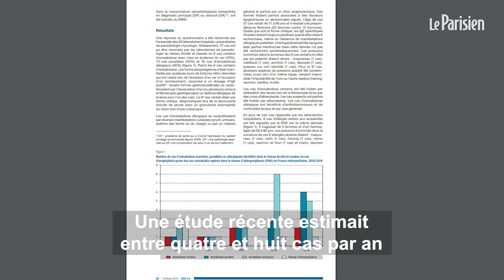Anisakis, le ver que l'on peut trouver dans le poisson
Le client d'un supermarché de Haute-Loire s'est plaint début février d'avoir trouvé l'un de ces parasites dans un filet de poisson. L'anisakis est pourtant présent dans les viscères de nombreux poissons sauvages avant qu'ils ne soient pêchés. Il est généralement éliminé par les professionnels de la chaîne de distribution. Mélanie Gay, de l'unité de bactériologie et parasitologie des produits de la pêche de l'ANSES, revient sur les mesures de précaution, du producteur au l'info en temps réel avec Le Parisien : &gt;&gt;